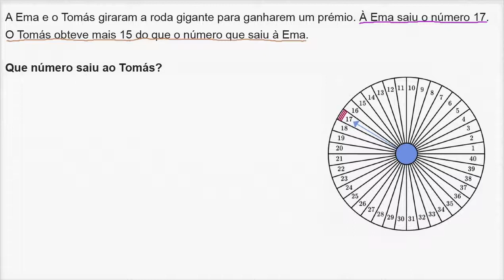Problemas de “mais que” - Khan Academy em português (1º ano)